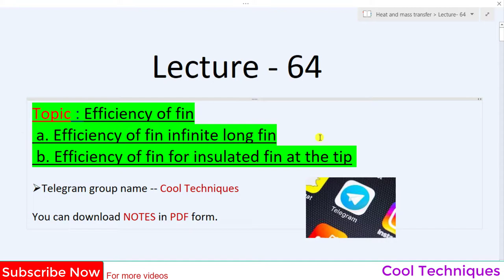HMT Lecture 64 || Efficiency of fin || for infinite long fin || for insulated fin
👉👉Cool Techniques

Lecture 51 -- Fins Types,Assumption,Application,Definition

Lecture 52 part-1 -- Heat flow through rectangular fin

Lecture 52 part-2 -- Heat flow through infinite long fin

Lecture 52 part-3 -- heat transfer from insulated fin

Lecture 52 part-4 -- Heat flow through a fin losing heat at the tip

Lecture 53 -- Numerical for infinite long fin Question-1

Lecture 54 -- Numerical for infinite long fin Question-2

Lecture 55 -- Numerical for infinite long fin Question-3

Lecture 56 -- Numerical for insulated fin at the tip question-1

Lecture 57 -- Numerical for insulated fin at the tip Question-2

Lecture 58 -- Numerical for insulated fin at the tip Question-3

Lecture 59 -- Numerical for insulated fin at the tip Question - 4

Lecture 60 -- Numerical for insulated fin at the tip Question - 5

Lecture 61 -- Numerical for fin losing heat at the tip Question - 1

Lecture 62 -- Numerical for fin losing heat at the tip Question - 2

Lecture 63 -- Numerical for fin losing heat at the tip Question - 3